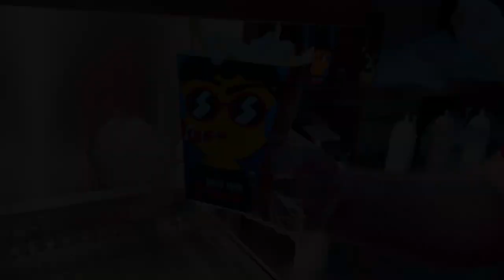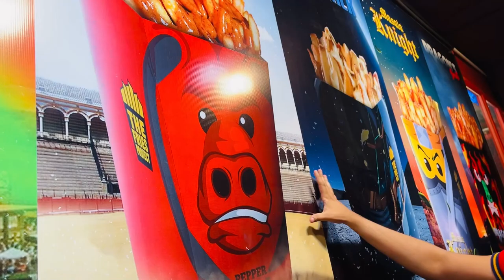The Fries Project | A Flavorful Quest to Find the Ultimate Fries and Share the Experience